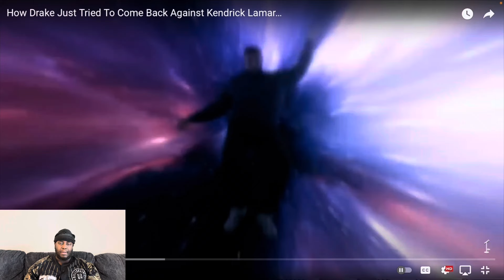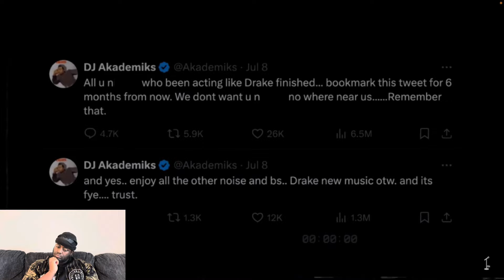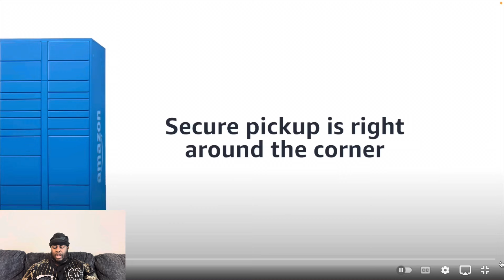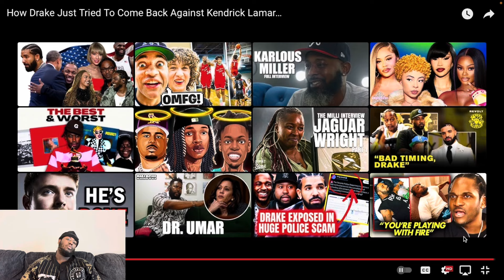How Drake Just Tried To Come Back Against Kendrick Lamar… | REACTION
I am proud to announce that I have officially partnered with Shine Armor!